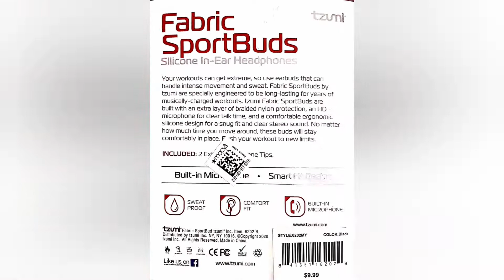tzumi Fabric SportBuds Headphones unboxing | Robust Workout Earphones | Sku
Push your workout to the max with the stylish Fabric SportsBuds that are always ready to rock! The Fabric SportsBuds are specifically engineered for exercise, featuring a sweat-resistant fabric wire and earbuds that fit comfortably and securely (with Smart Fit design) during your workout sessions.

Three sizes of silicone tips: small, medium, and largeSmart-fit design helps keep ear buds in ear during physical activitySweat-resistant fabric wireHD voice ready microphone for phone calls

Price : 9.99$